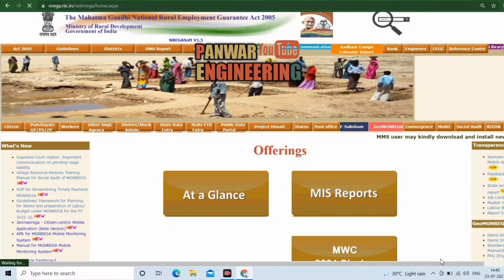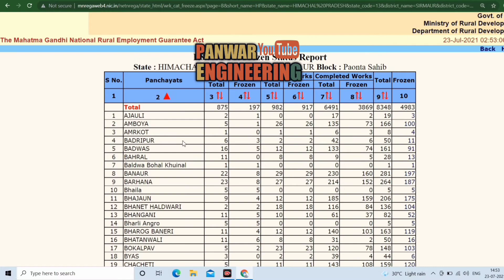Mnrega work detail || mnrega DPR report || gram panchayat work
In this channel you can learn about Mnrega work detail and  Civil engineering update videos which are using nerally in Civil engineering.So please subscribe my Channel for daily update civil engineering.